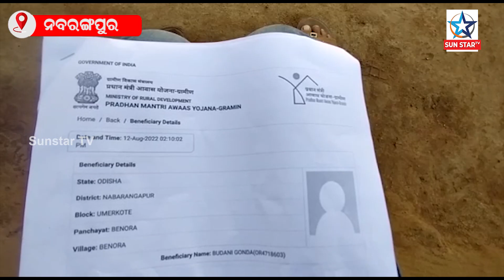ଯୋଗ୍ୟ ହିତାଧିକାରୀଙ୍କୁ ଅଯୋଗ୍ୟ ଠିକାଦାର